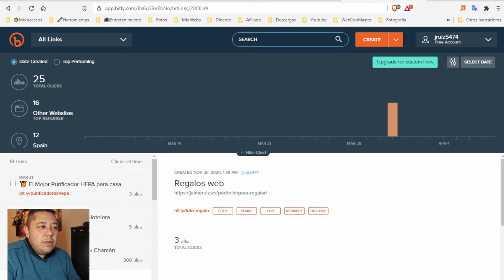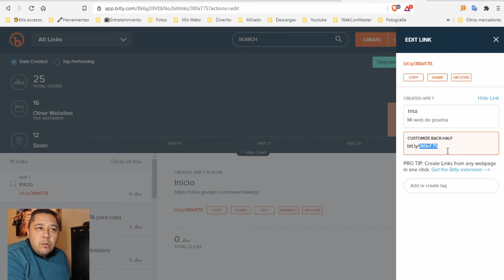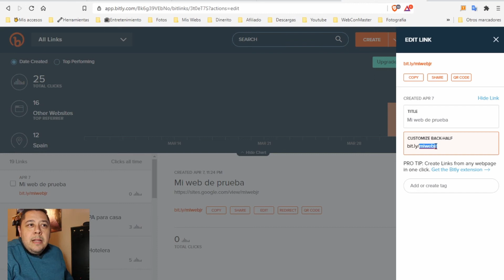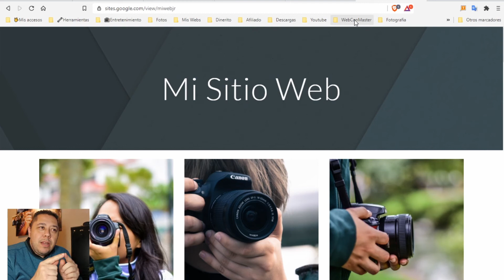Acortador de links sin publicidad | Tutorial para principiantes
Suscríbete a “La Lista Secreta” y  descarga por tiempo limitado 2 PDFs con información confidencial, recibe un email diario exclusivo basado en mi experiencia en el mundo digital y acceso anticipado a los videos de mi canal de YouTube.
En nuestros videos anteriores, te hemos enseñado cómo crear una página web de manera totalmente gratuita utilizando diferentes sistemas como WordPress.com, Google Sites y Google My Business. Sin embargo, hoy abordaremos un problema común que enfrentan muchos usuarios al compartir sus enlaces: las direcciones largas y confusas en la barra del navegador.

Imagina tener una página web impresionante, llena de contenido valioso, pero la URL es tan larga que resulta incómoda de compartir. Es aquí donde entra en juego la magia de los acortadores de enlaces, y en este video, te mostraremos cómo funciona Bit.ly, uno de los acortadores más populares y eficientes que utilizamos.

En este video, aprenderás paso a paso cómo utilizar Bit.ly para transformar esas direcciones largas en enlaces concisos y fáciles de recordar. También exploraremos cómo crear un título atractivo para tu enlace acortado y cómo personalizarlo para que refleje mejor tu marca o negocio.

Además, Bit.ly ofrece estadísticas útiles que te permiten rastrear quién hace clic en tus enlaces, lo que es especialmente útil si estás promocionando tu página web en redes sociales o en anuncios. Así podrás medir el impacto de tus campañas y ajustar tu estrategia en consecuencia.

Si te preocupa que el enlace acortado pueda estar ocupado, no te preocupes, te mostraremos cómo encontrar una URL personalizada que se adapte perfectamente a tu negocio.

En resumen, este video te brindará todas las herramientas y conocimientos necesarios para optimizar tus enlaces web y hacer que tu presencia en línea sea más accesible y atractiva para tu audiencia. ¡No te pierdas esta oportunidad de mejorar tu presencia en la web y hacer que tus enlaces sean más efectivos! Así que, ¡prepárate para dominar el arte de acortar enlaces con Bit.ly y llevar tu presencia en la web al siguiente nivel!